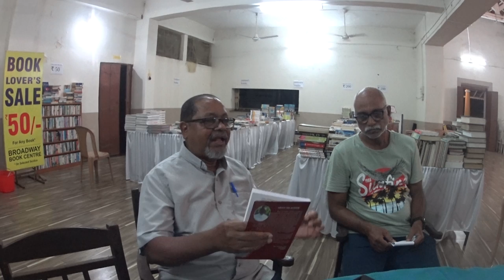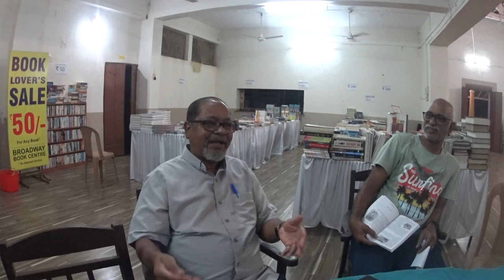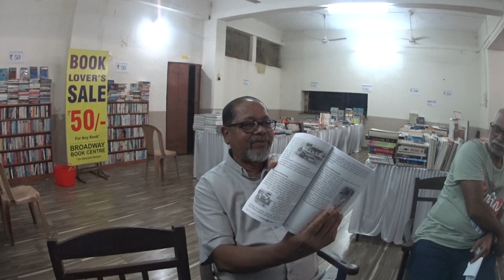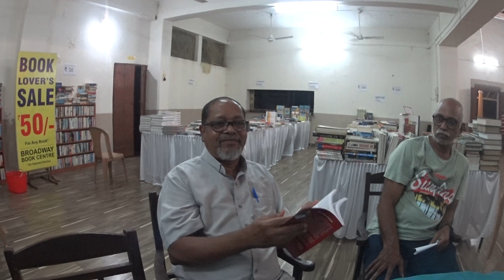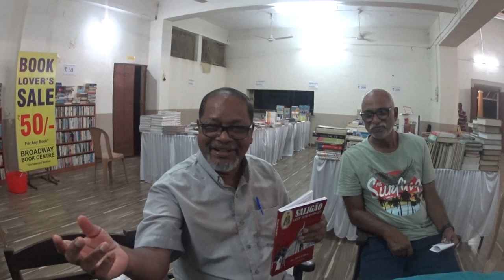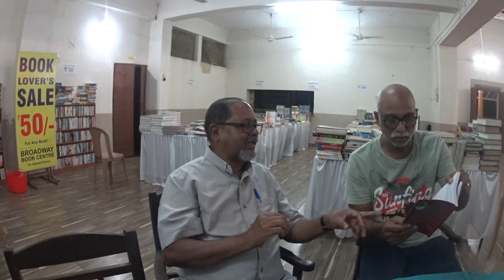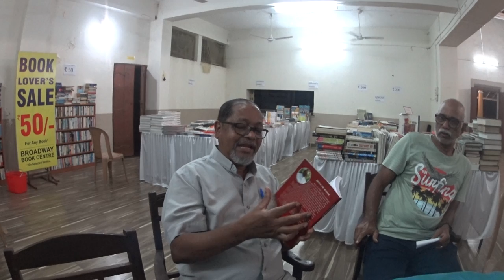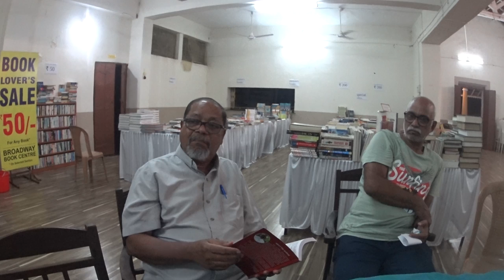Fr John D'Silva of Saligao, on his books and writing (including two books on Saligao itself) 2/2